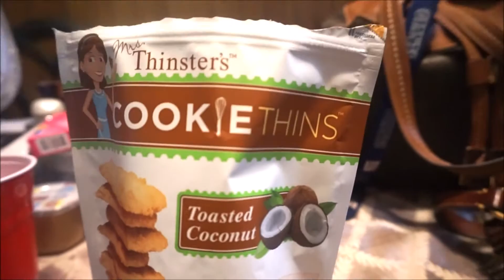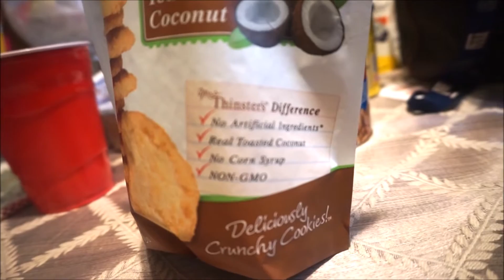The Queen's Birthday! | June 4 & 5 | ❤LifeWithLisa343💋 | Daily Vlogs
"I've got so much to thank God for; so many wonderful blessings and so many open doors...A brand new mercy, along with each new day, that's why I praise You. And for this, I give You praise." ~  ❤LWL💋

Periscope : @LifeWithLisa343
Facebook: Life With Lisa 343